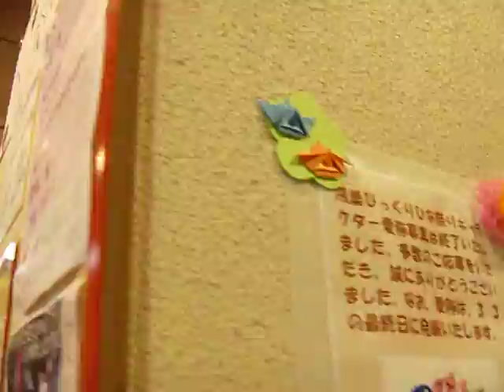鴻巣びっくりひな祭り